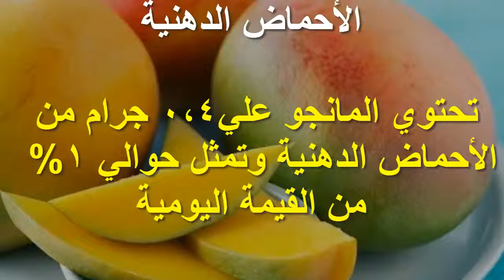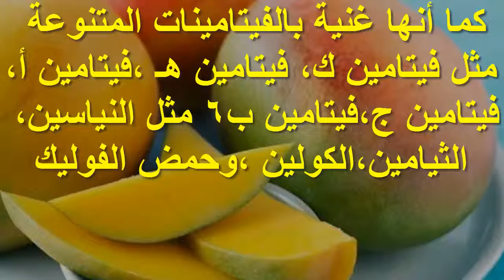فوائد المانجو الغذائية للحصول على بشرة صحية ومتوهجة